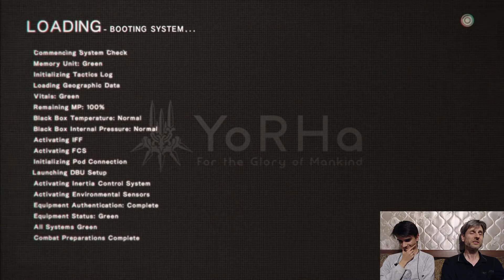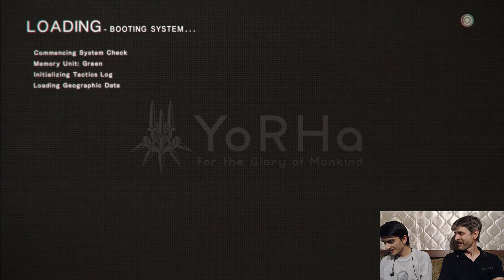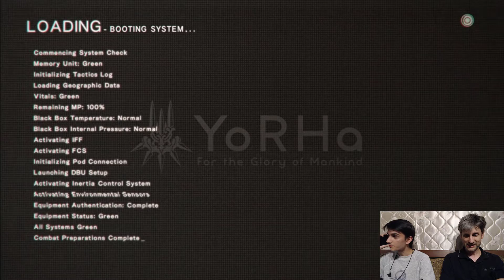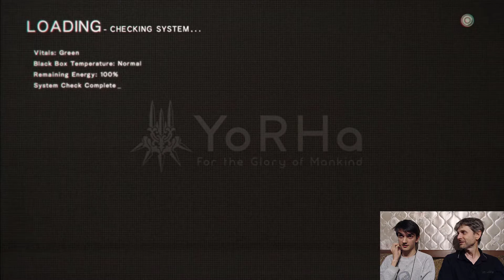Nier Automata Just A Flesh Wound "THREE ODD JOBS"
Welcome back to the Odd Jobs Office, this is Cereblin your host.

Todays episode is surprisingly long today isn't it, I guess that's a rare treat.